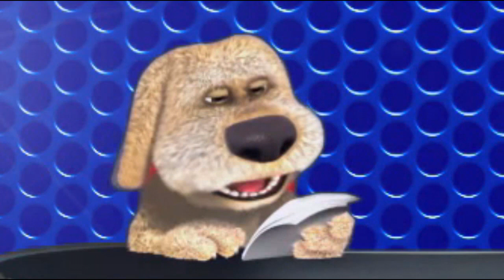(0319) Anekdot 16+ Xdik Show ⁄ Xary Anekdotner N29 (MAQUR) Tovmasik & Beno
ARGELVUM E  holovak@ texadrel ayl soc kayqerum...